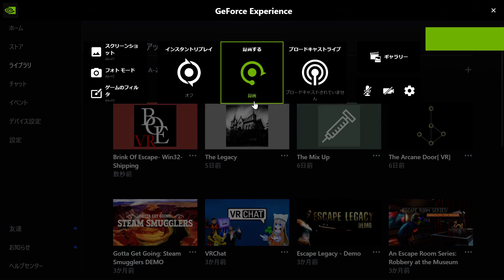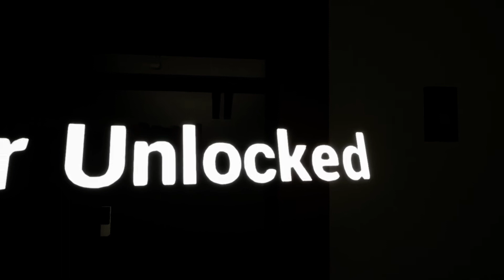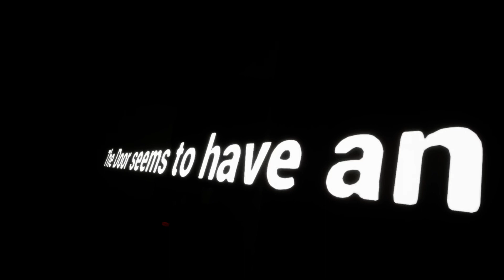Brink Of Escape VR : Free Game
無料でリリースされたBrink Of Escape VR

無料VRゲームランキング順プレイリスト